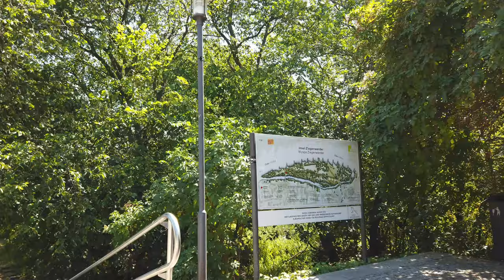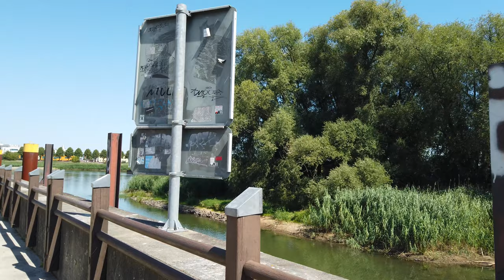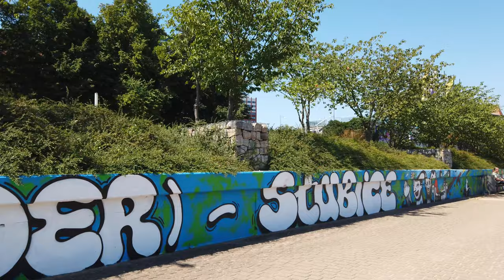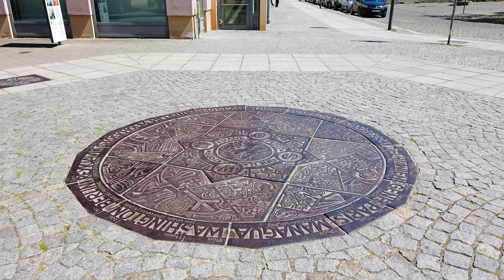Walking in FRANKFURT (Oder) / Germany 🇩🇪- Empty Summer Sunday - 4K 60fps (UHD)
Frankfurt an der Oder is a German city on the Oder River, right at the border to Poland in the very east of Germany. This Frankfurt is not to be mixed up with the well-known Frankfurt am Main, which we visit regularly here on POPtravel

Frankfurt (Oder) has several red-brick Gothic buildings like the Town Hall, which houses part of the Museum Junge Kunst with East German art. There is also the Kleist Museum which we will pass - dedicated to German dramatist Heinrich von Kleist. Other than that the city is devoid of people on this summer Sunday which gives it a rather eerie atmosphere.

Mic: Osmo Pocket